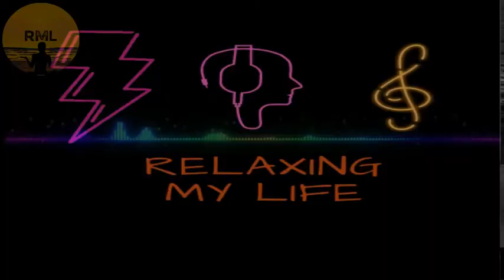Hans Zimmer ✼ Bicep Coldplay ✼ ARTBAT ✼ Moloko Mind Against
✌ Hi Friends, Thanks For Listening.

Do your best, be your best.